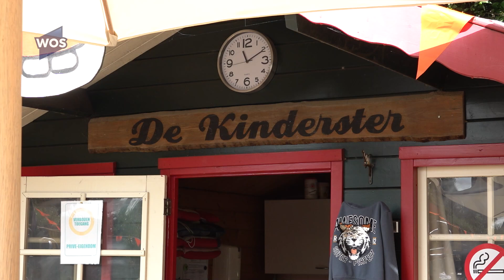Speeltuin de Kinderster bestaat 70 jaar: 'Ik kwam hier als klein kind al'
Vanaf woensdag begint er een heuze feestweek bij kinderspeeltuin de Kinderster in Wateringen. Dit gebeurt ter viering van het 70-jarig bestaan van de speeltuin.